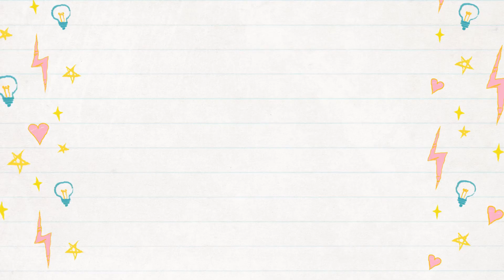パパに容赦なし!!ママがいないと凶暴化する赤ちゃん【生後９か月】〈No mercy on dad !! Baby who becomes ferocious without mom〉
パパがみいくんと２人きりの時の様子を
撮影してくれました(^^;
すごい凶暴です…笑

後日同じくママがバケツ渡してみたのですが
こんなに当ててこなかったので不思議です笑
凶暴化したみいくんをどうぞお楽しみください！

【目次】
0:03　ナイフ持って暴れる
0:27　恐怖の千本ノック

0:03 Rampage with a knife
0:27 Strong hit to dad

日々の成長を記録しています(*^^*)